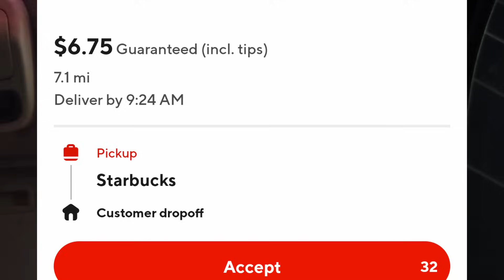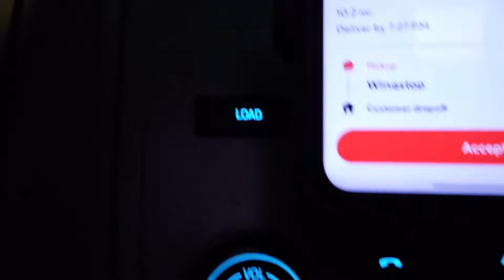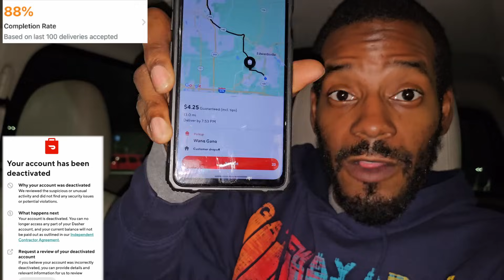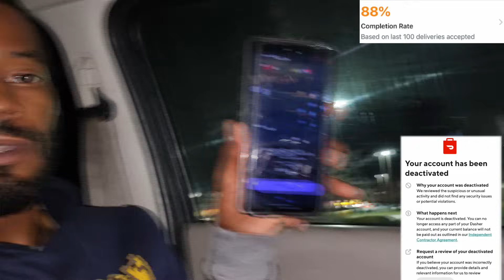Doordash Will Deactivate Alot of Dashers On Decenmber 6 2023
Since the rest doordash offer have been at a all time low and i think this will set the stage for Mass Deactivation in December!
Protect your earnings.

Mass DEACTIVATIONS | Doordash Completion Rate RESET Will Lead To Mass Deactivation From The Platform